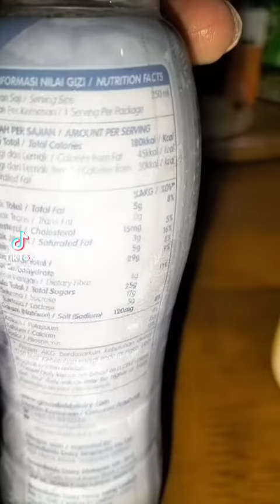Greenfield drink yogurt